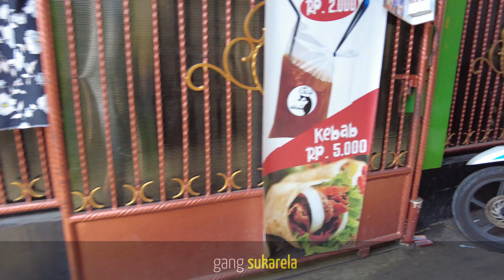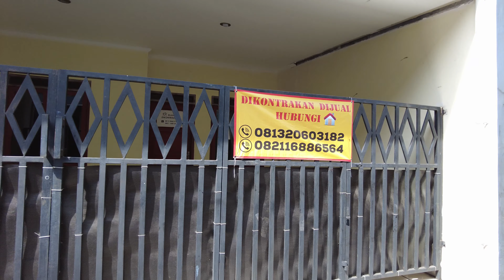Gang Lemah Neundeut, Sukasari, Syahroni, Apandi, Ampera, dan Sayulu di Cikutra - Cicadas Bandung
Dari jalan Sukarajin 3 sampai jalan Ahmad Yani, melalui gang Lemah Neundeut, gang Sukarela, gang Syahroni, gang Apandi, jalan Asep Berlian, gang Ampera, dan gang Saluyu. Sebagian besar gang bersih. Hanya sedikit yang agak kotor. Yang paling kotor, sungai yang berada di kampung tersebut. Sebagian gang berliku-liku dan sempit. Sebagian gang lagi lurus dan lebar.

- Local and real life in Bandung, Indonesia